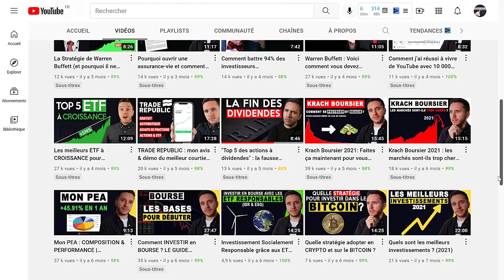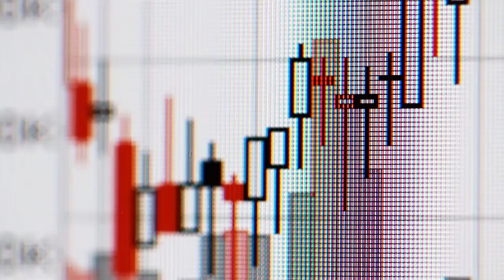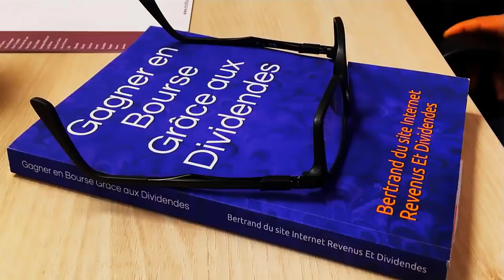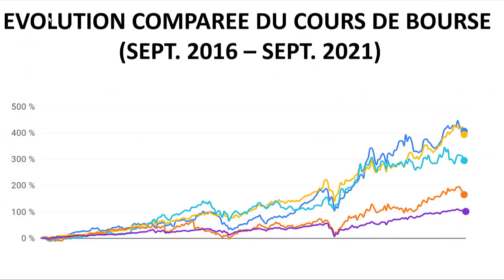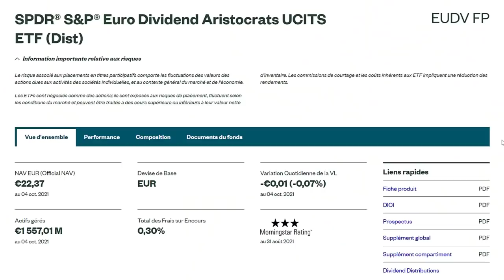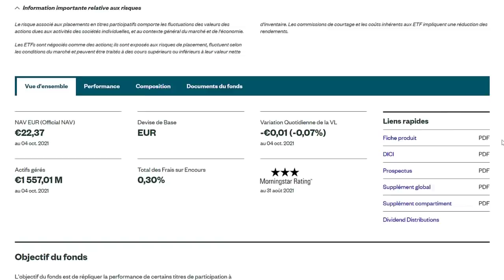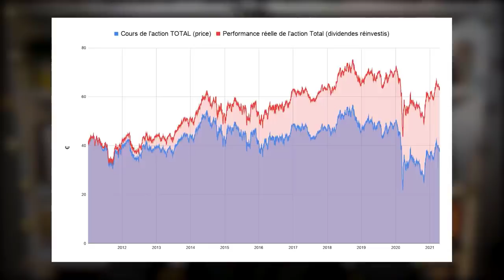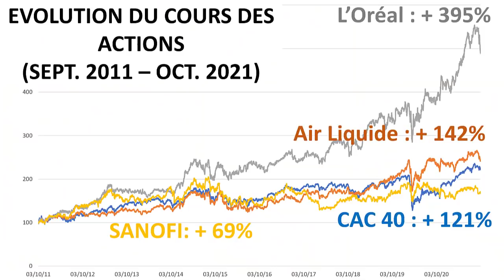Je réponds à mes détracteurs !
Aujourd’hui je voudrais répondre aux détracteurs de l’investissement dans les dividendes.

Si vous êtes dubitatif sur l’investissement dans les dividendes, si vous vous posez des questions sur les dividendes, alors cette vidéo est faite pour vous.

Je voudrais vous montrer ici que le choix de ses investissements est avant tout une question de point de vue et d’objectifs.

A vous de décider qui sera le gagnant du match pour ou contre les dividendes ?

CONTENU GRATUIT POUR VOUS AIDER
Téléchargez gratuitement :

MES LIVRES ET LOGICIELS
Pour vous aider, j’ai créé :

MES FORMATIONS SUR LA BOURSE

COMMENT ME SUIVRE/CONTACTER ?

QUI SUIS-JE ?
Je m’appelle Bertrand et je vous accompagne dans vos investissements boursiers depuis 2016.

J’investis en Bourse depuis plus de 10 ans maintenant. Comme la plupart d’entre vous, j’investissais auparavant en Bourse essentiellement pour générer des plus-values. Avec peu de succès, je dois dire.

Et puis, en 2011, j’ai découvert une autre manière d’investir en Bourse : l’investissement dans les dividendes pour générer des revenus (et non plus des plus-values - trop imposées d'ailleurs).

Résultat : depuis Août 2016, je vis à 100% de mes dividendes boursiers.

Je partage avec vous mes astuces, mes convictions et ma méthode pour GAGNER VOTRE SALAIRE GRACE A LA BOURSE.